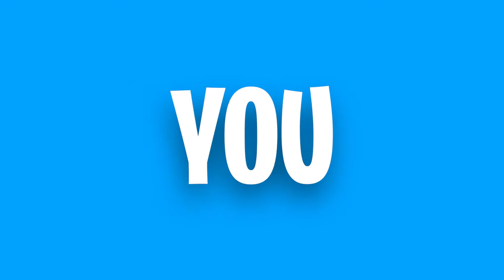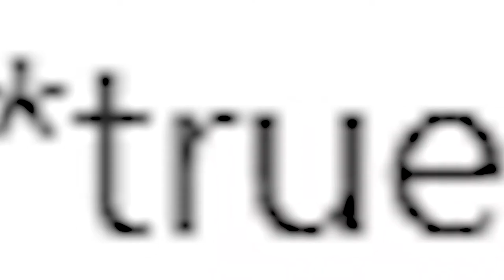I Told My INSTAGRAM FOLLOWERS That I Bought a TESLA and THIS HAPPENED...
I Told My INSTAGRAM FOLLOWERS That I Bought a TESLA and THIS HAPPENED...  If you guys wanna see me do another video with I TRICK MY INSTAGRAM FOLLOWERS THAN BE SURE TO SMASH THE LIKE BUTTON RIGHT IN THE FACE!